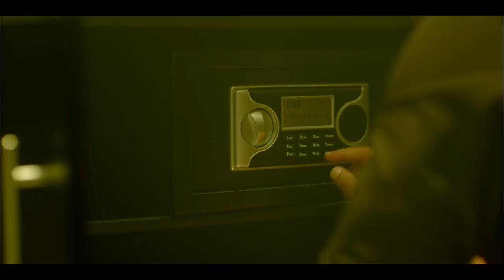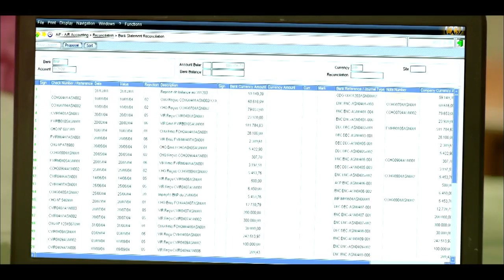Basha Masr Episode |27 | مسلسل باشا مصر : الحلقة